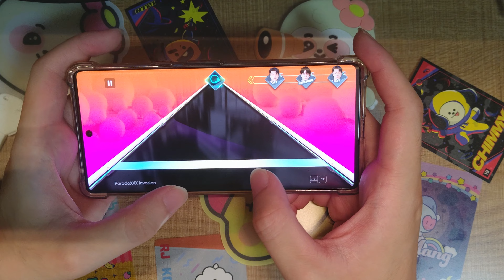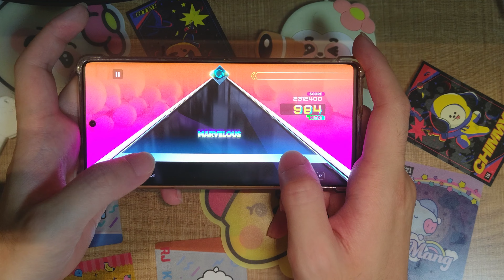ParadoXXX Invasion Hard All Marvelous!【RHYTHM HIVE】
ENHYPENのParadoXXX Invasion(Hard)です。

最近スーパーハードの追加が少ないですがこの曲に追加されるのが楽しみですね！

アーティスト:ENHYPEN
難易度:HARD